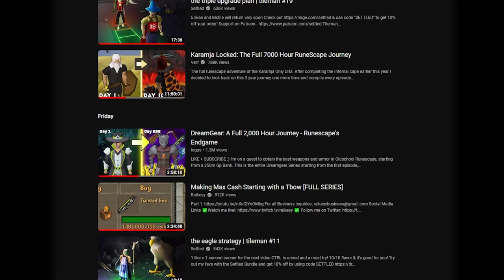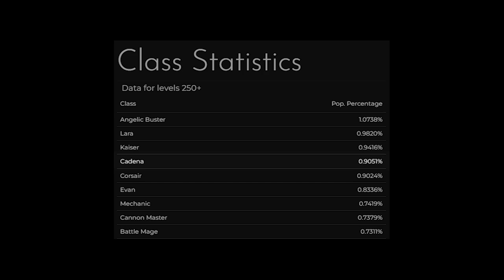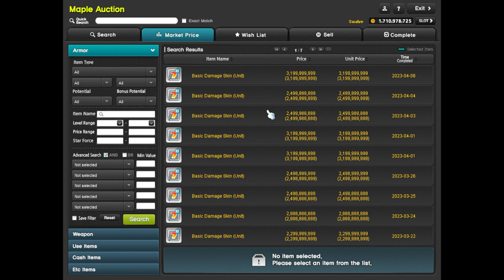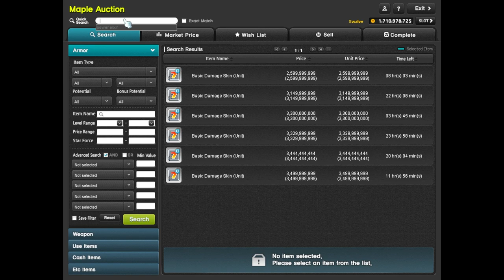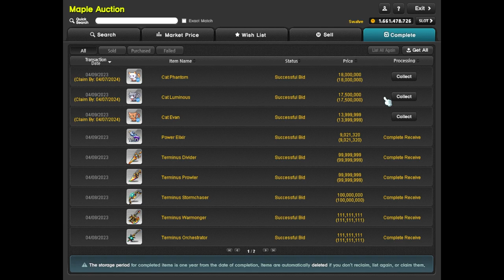playing maplestory for free | cadena f2p #1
In this series, I'm trying something completely different. We're playing Bera and we're progressing without spending any real money.